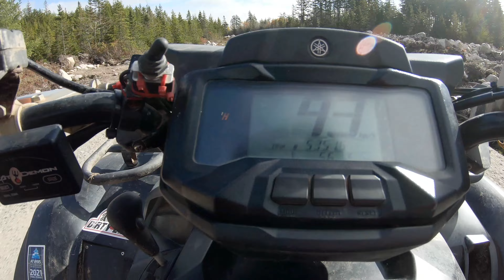2 Can am Outlanders Kawasaki Brute Force Yamaha Kodiak Adventure at Mersey Nova Scotia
We had plans to take on the nastiest trail in Mersey but a few of the mud crew wasn't able to make it out, so it was decided to just see what else we could find in other trails we haven't hit yet. Sergio had problems with his power steering and speedometer. after pulling fuses and checking what we could we couldn't find out what the problem was but kept going. We make a quick stop at the sawdust pit which is always fun stuff.